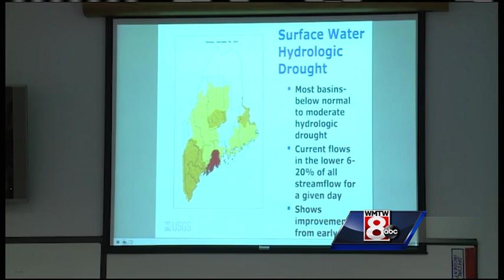Drought Task Force discusses options as dry conditions expand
Many wells in southern parts of the state are going dry and the task force is warning farmers and other small businesses to start planning ahead.